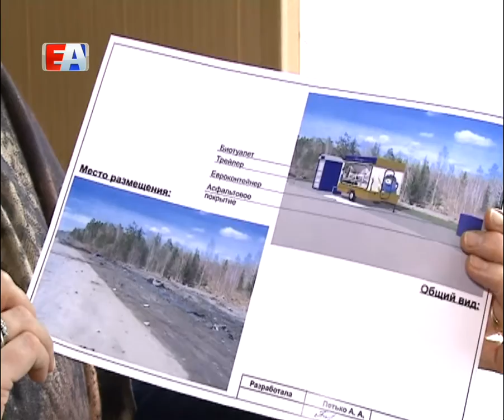Кто с наболевшим вопросом, а кто с и деловым предложением, например, по благоустройству города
Жительница Первоуральска пришла на приём с предложением, точнее, с готовым бизнес-планом: благоустроить территорию вблизи нашего города вдоль федеральной трассы. От Администрации требуется разрешение, поясняет предпринимательница.

Обустройство комфортной городской среды - одно из приоритетных направлений деятельности властей, поясняет исполняющий обязанности главы Администрации. Деловое предложение не останется без внимания специалистов.

Заняться проблемой постояльцев общежитий намерены городские власти. Далеко не у всех есть документы, позволяющие приватизировать казённые квадратные метры. С важным вопросом первоуральская активистка обратилась в Администрацию.

В ходе трёхчасового приёма представители Администрации рассмотрели полтора десятка вопросов. В их числе - газификация посёлков и проезд на учёбу школьников из деревни Крылосово.